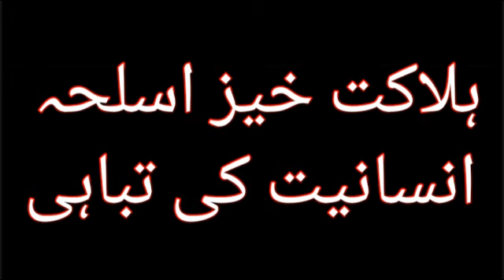جدید دور کا مہلک اسلحہ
انسانوں کی معمولی غلطی انسانیت کو صفحہ ہستی سے مٹا سکتی ہے